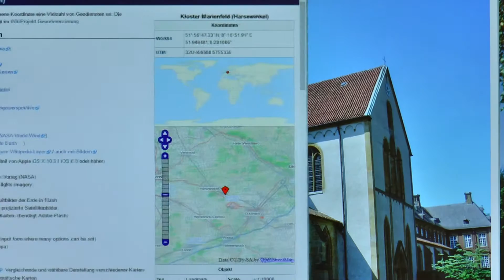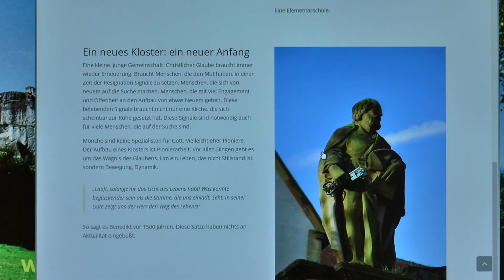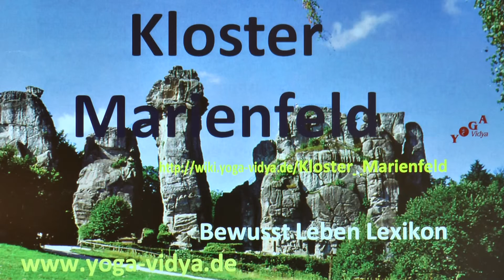Kloster Marienfeld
Infos über Kloster Marienfeld‏‎, früher und heute. Dies ist ein kurzer Vortrag mit ein paar Bildern, ursprünglich gedacht als Grundlage für den Yoga-Wiki Artikel, als Anregung für Gäste von Yoga Vidya Bad Meinberg Vielleicht ist dieses kurze Video über Kloster Marienfeld‏‎ für dich interessant sein kann. Kloster Marienfeld‏‎ ist ein Kraftort in Ostwestfalen-Lippe, ein Ausflugsziel in Ostwestfalen-Lippe.